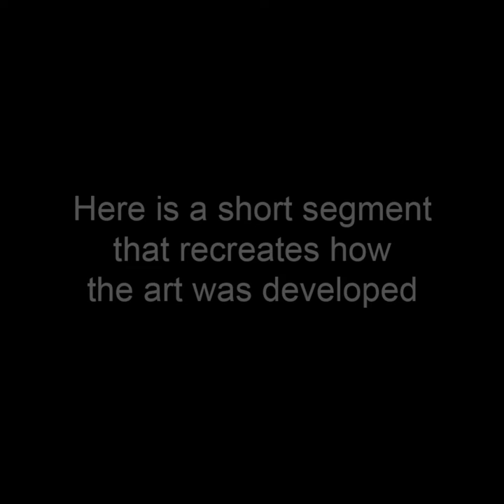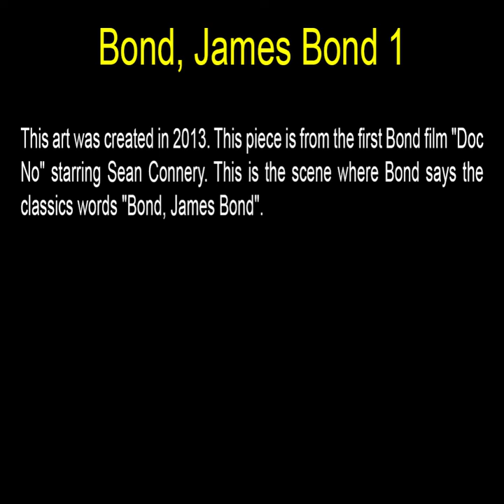Bond, James Bond 1 - Rectangular Art by John Robert Beck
This art was created in 2013. This piece is from the first Bond film "Doc No" starring Sean Connery. This is the scene where Bond says the classics words "Bond, James Bond".